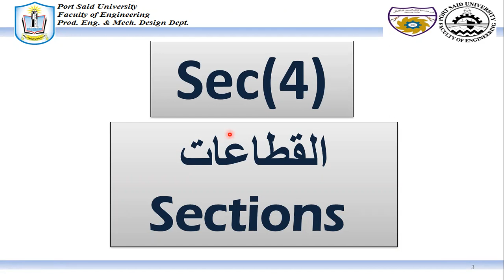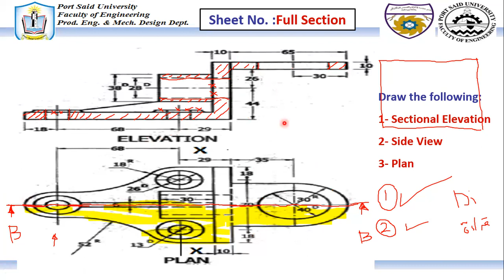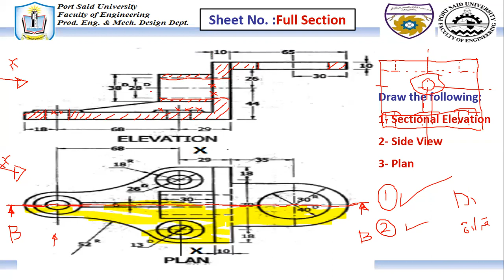سيكشن(22) مادة الرسم الهندسي والاسقاط للفرقة الاعدادي بكلية الهندسة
سيكشن  مادة /الرسم الهندسي والاسقاط للفرقة الاعدادي بكلية الهندسة
عبارة عن حل تمارين علي مادة الرسم الهندسي  مجموعة كبيرة من الامثلة وافكار مختلفة للفرقة الاعدادي بكلية الهندسة .
-كتاب الرسم الهندسي والاسقاط بكلية الهندسة جامعة بورسعيد
-الاستعانة ببعض من المحاضرات الخاصة بكلية الهندسة جامعة بورسعيد قسم هندسة الانتاج والتصميم الميكانيكي .
صفحة الرسم الهندسي -الاستاذ الدكتور احمد بهلول
- Machine Drawing By K. L. Narayana, P. Kannaiah,